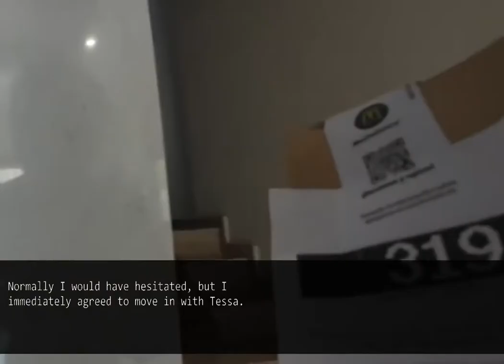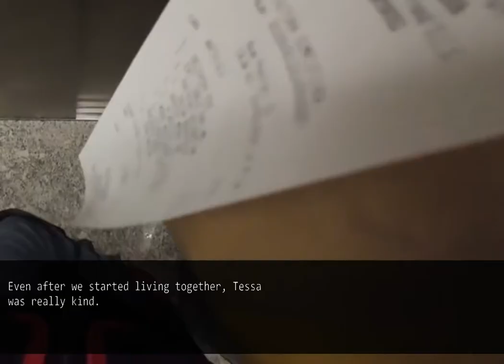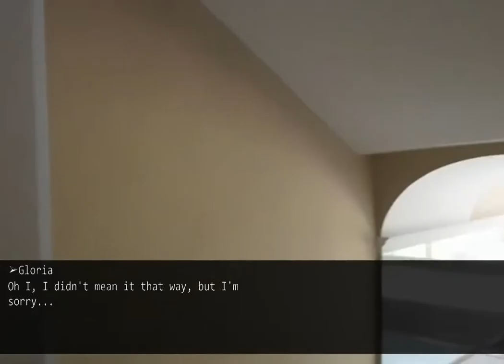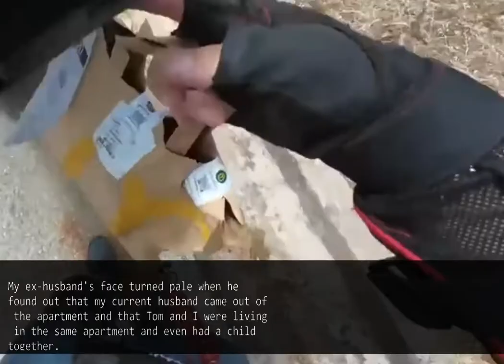My mother-in-law bullies me so I informed my husband, but he ignores and they both bullies me.